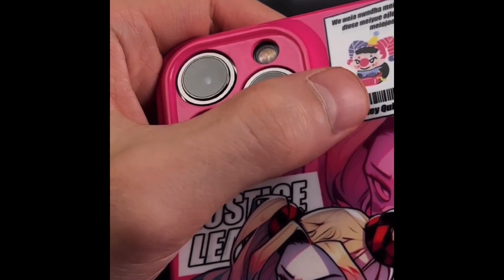मैं आपके लिए लाया हूँ अगर आप कुछ new देखना चाहते हो तो इस video को ज़रूर देखना